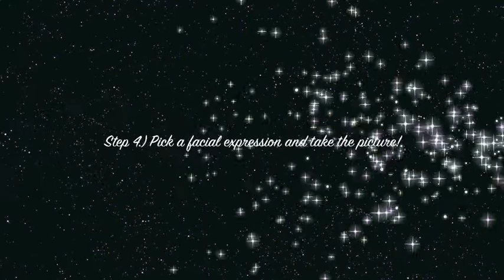How To Take A Selfie